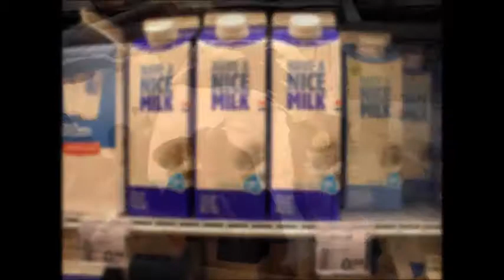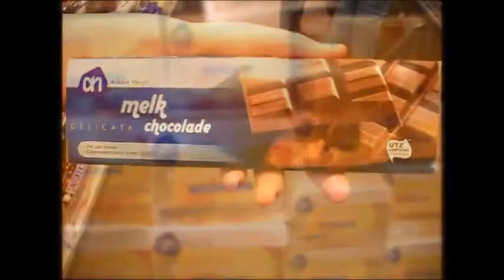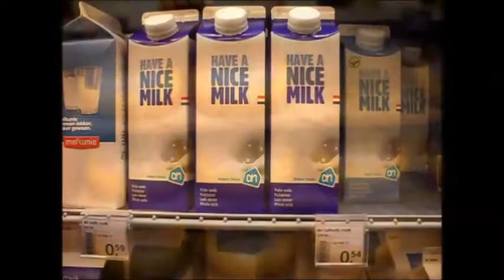Deutsch Milch und Käse